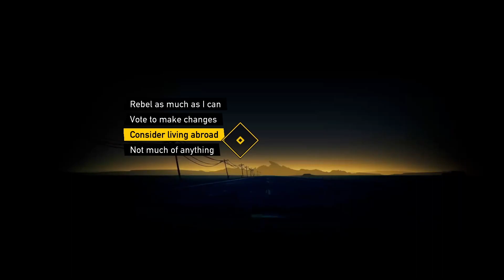Road 96 - Full Demo Playthrough [Nintendo Switch]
The Road 96 Demo is now available to play on the Nintendo Switch! Here is a quick play of the full demo with my gameplay!

GAME INFORMATION
Name: Road 96
Aliases:
Developers: Digixart
Publishers: Digixart
Playable On: Nintendo Switch, PC
Release Date: August 16, 2021